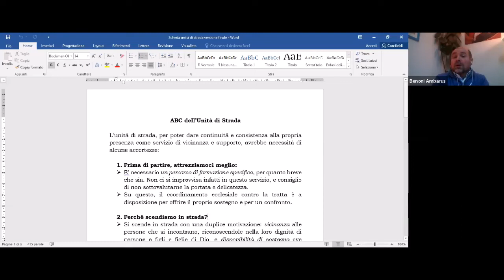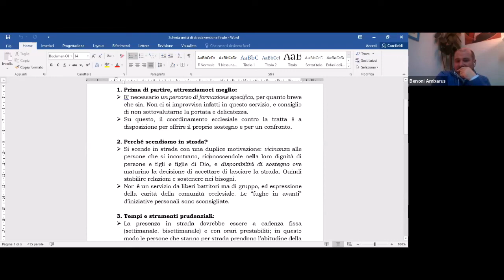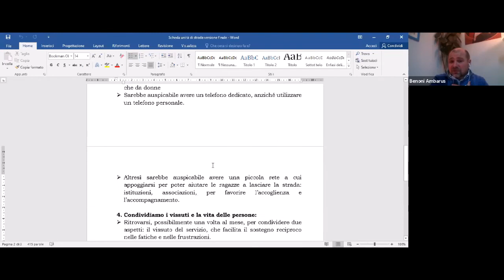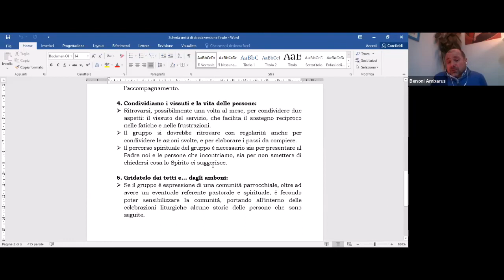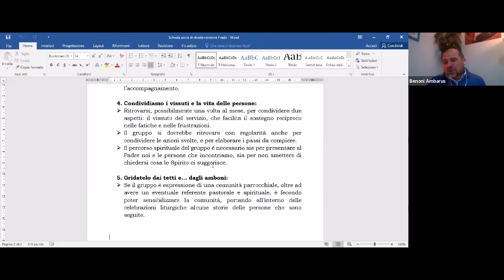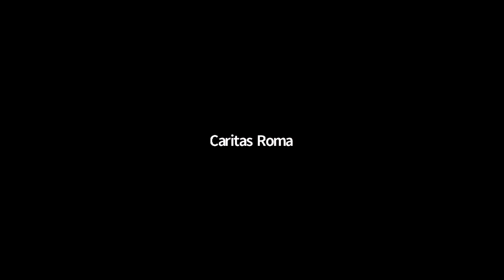Testimonianze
“Tratta di persone e sostegno alle vittime” è il  percorso di formazione sul tema dello sfruttamento sessuale e della tratta di esseri umani organizzato dalla Diocesi di Roma per le realtà ecclesiali.
Il terzo incontro "Testimonianze delle unità di strada" con la Comunità di Sant'Egidio, l'Associazione Giovanni XXIII e la Parrocchia di San Frumenzio.